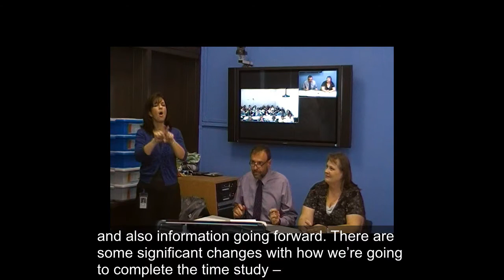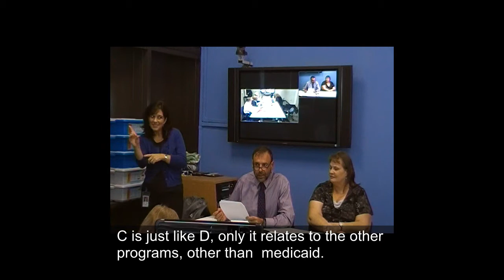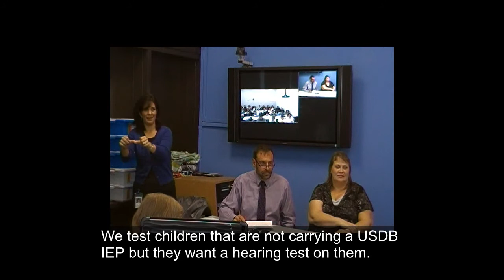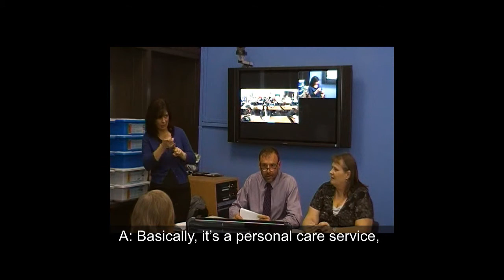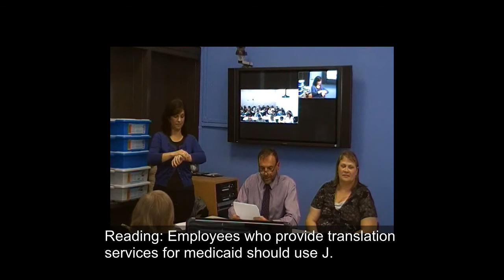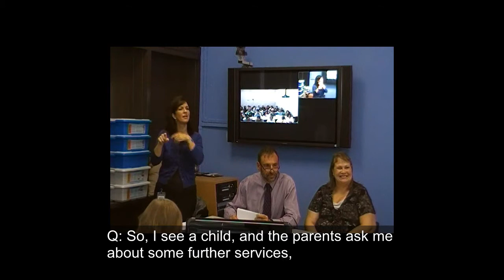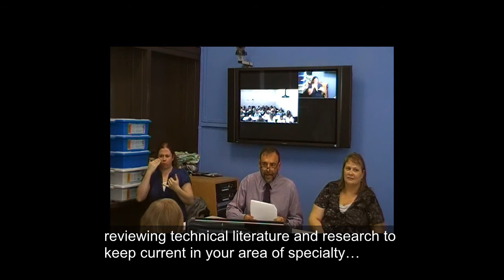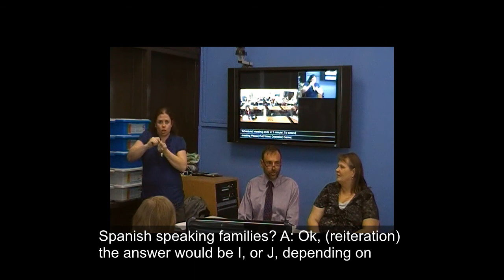Captioned Medicaid Timestudy Training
Training for Medicaid Time Study